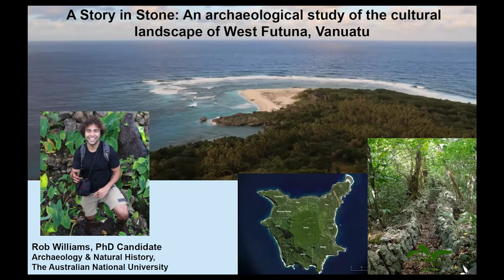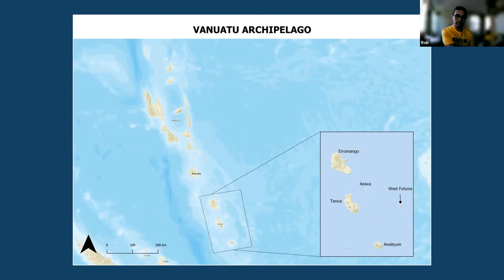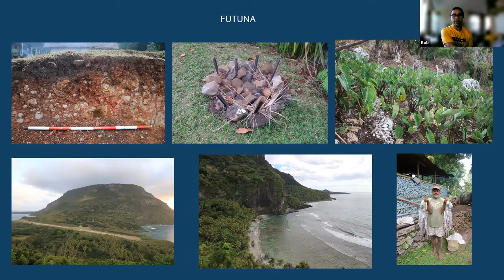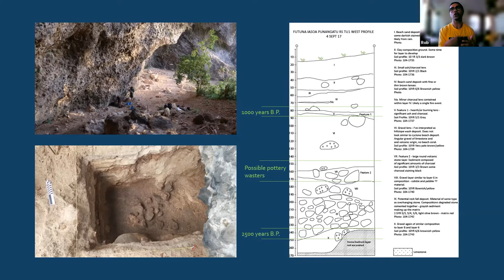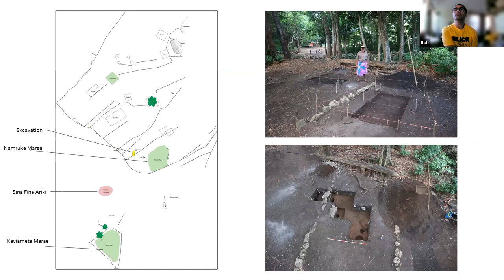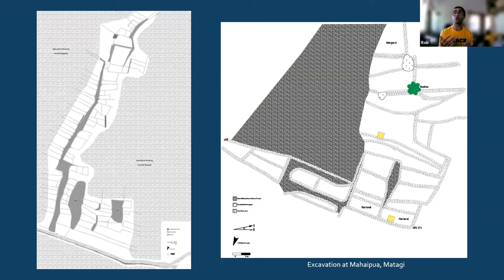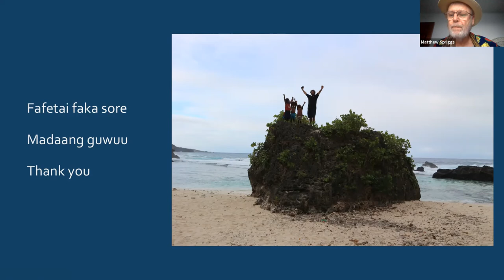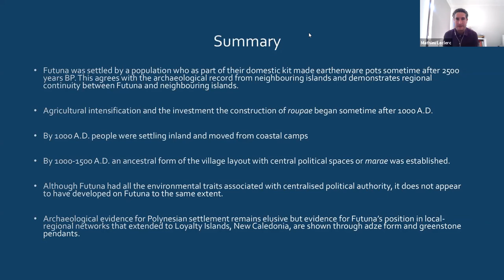Rob Williams CAS/CAR Seminar – A Story in Stone:An archaeological study of West Futuna, Vanuatu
A Story in Stone: An archaeological study of the cultural landscape of West Futuna, Vanuatu by Rob Williams, (PhD Candidate) from the School of Culture, History & Language of the Australian National University. Presented on Wednesday 13 October 2021, organised by the Canberra Archaeological Society (CAS) and the ANU Centre for Archaeological Research.

0:00 Introduction
2:05 Presentation
1:12:29 Questions

This presentation is a synthesis of my PhD research undertaken on West Futuna, southern Vanuatu. The most easterly island in the Vanuatu archipelago, Futuna is a small, high, and rocky island. The language of Futuna is more closely related to those of Polynesia than the island’s immediate neighbours. This qualifies Futuna, as well as its sister island Aniwa, as belonging to a group of island societies called “Polynesian Outliers”. From 1000 A.D., Futuna was subject to important cultural transformations that led to the genesis of ancestral Futunese society. During this period, the island was settled by Polynesian speakers who introduced language and cultural phenomena to the region. At the same time, these new migrants were also incorporating endogenous cultural traditions and materials.

In this seminar, I will take a close look at the previous 1000 years of Futuna’s history and consider the implications for archaeologically investigating migrant populations in Oceania. This will be discussed in light of new evidence for Futuna’s position in inter-regional networks as shown by the presence of novel artefact types. Additionally, I present excavation and mapping data from two field seasons, as well as radiocarbon dates for some of Futuna’s agricultural systems. The results have shown that monumental landscape modification in the form terrace and village construction began ca. 1000 A.D., and progressively intensified throughout the island. This new information will be assessed against orthodox models concerning environmental adaptations and socio-political complexity in Oceanic societies.

Rob is a Walgalu (Ngambri) and Ngunnawal Traditional Owner of Canberra and surrounds and has ancestral links to the Wiradjuri nation of NSW. He is an Academic Associate at the ANU where he is currently writing his PhD which is part of an ARC funded archaeology survey of Southern Vanuatu. Rob's professional experiences include Indigenous cultural heritage management, native title, repatriation, and he is pursuing avenues to provide education opportunities for First Nation groups relating to heritage management. Academically, Rob has worked several times in Vanuatu which has provided him with an excellent foundation in archaeological field methods. Additionally, Rob has completed and published research in collaboration with the people of Mabuyag Island, Torres Strait, which identified Australia’s earliest example of banana cultivation.

Recently, Rob founded an Aboriginal owned and run heritage consulting firm, Murrumbidgee Archaeology and Heritage (MAH). Through MAH, Rob aims to help build and nurture the next generation of First Nations archaeologists by mentoring individuals and providing training in communities. It is hoped that with exposure to heritage management that more First Nations will pursue a career in archaeology.